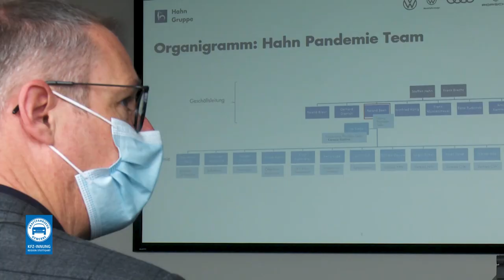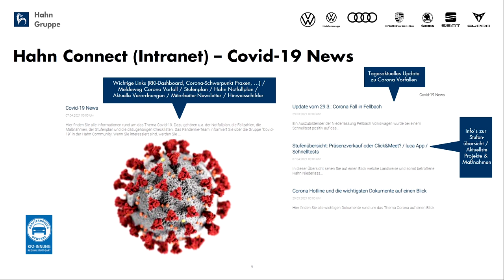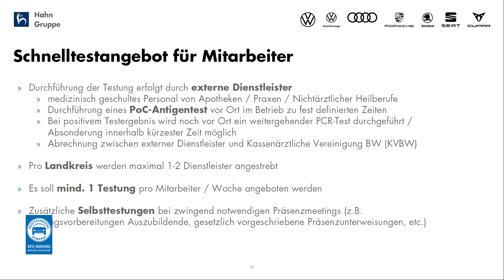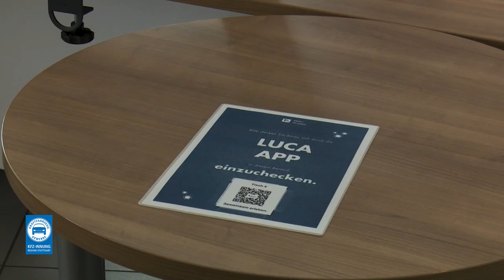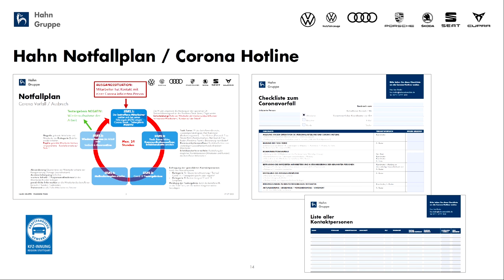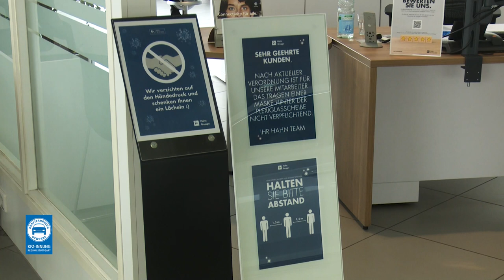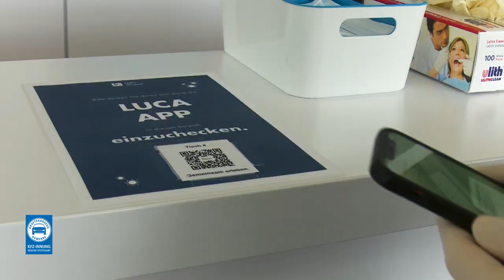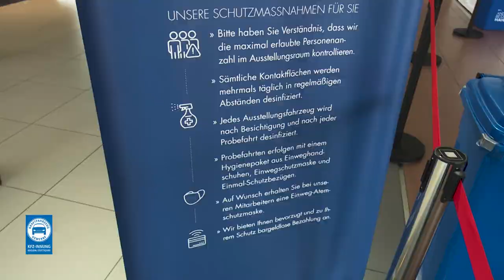Von Corona droht im Autohaus keine Gefahr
Die Kraftfahrzeuginnung Region Stuttgart fordert den Autohandel rasch wieder zu öffnen. Sie hat gute Argumente. Erstens gibt es keine Daten, die Autohäuser als Ansteckungsherde ausweisen. Zweitens liegt das auch daran, dass die Betriebe wirksame Hygienekonzepte haben, die die Kunden und die Beschäftigten schützen. Ein Musterbespiel ist die Hahn Gruppe in der Region Stuttgart.